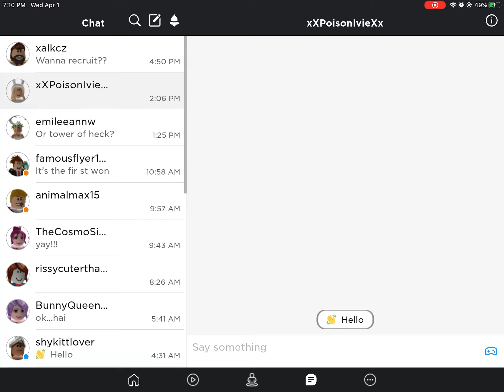Should I Do More FoxCraft? (Wow It’s Been A YEAR)